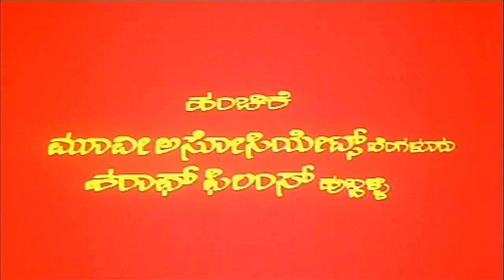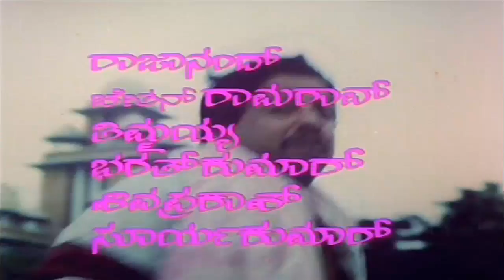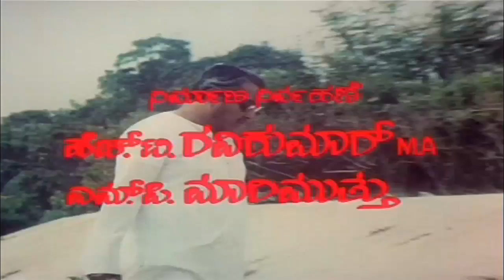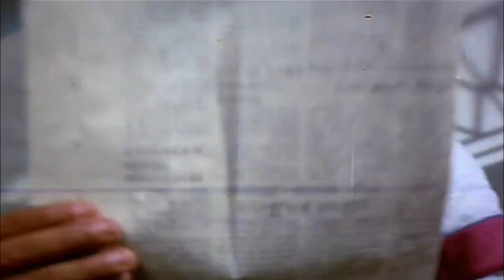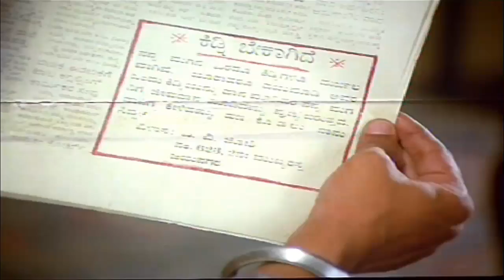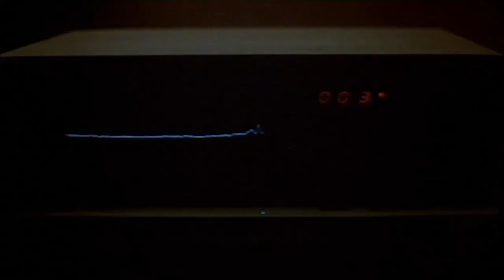Karna | Drama | Kannada Full Movie HD |Vishnuvardhan, Sumalatha | Latest 2016 Upload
Watch Full Length Kannada Movie Karna

Karna, an unemployed graduate, is always at fault for everything he does. Karna tries to win his father's heart, but circumstances turn against him.

Movie Name : Karna
Cast : Vishnuvardhan, Sumalatha, K S Ashwath, Gangadhar, Shivaram, Lakshman, Saikumar, Jayakumar, Rajanand, Chethan Ramarao, Thimmayya, Bharathkumar, Shivaprakash, Suryakumar, Phani Ramachandra, Swagath Jayaram, A S Balu, Kittu, Murali, Sumithra, Samyuktha, Prashanthi, Kokila, K N Bharathi, Sathyabhama, Jayashree, Baby Rashma Bhargav, Kumari Seetha, Master Sathish, Master Ganesh, Rajesh (SP), Sangram Singh (SP), Thoogudeepa Srinivas (SP)
Director : Bhargava
Produce : B Anuradha Singh, R Dushyanth Singh, R Amritha Singh